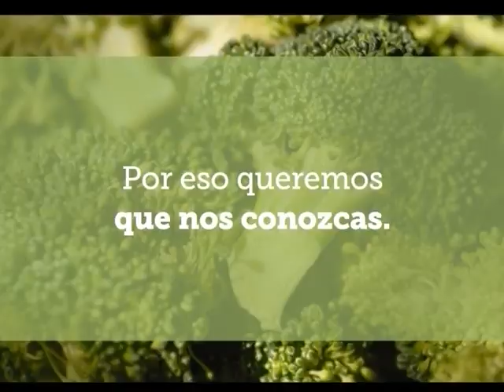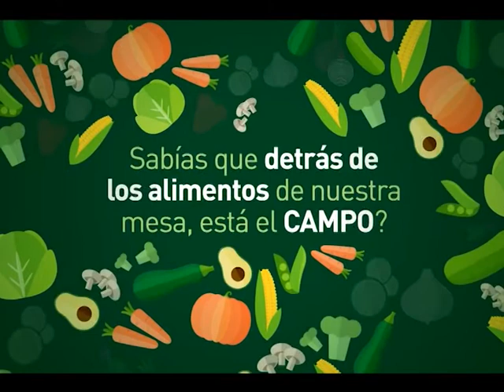MUNDO AGRO CBA 02MIE04MAY2017 ING LUCAS CERINO BCCBA EXITOSA CAMPAÑA DE GARBANZO